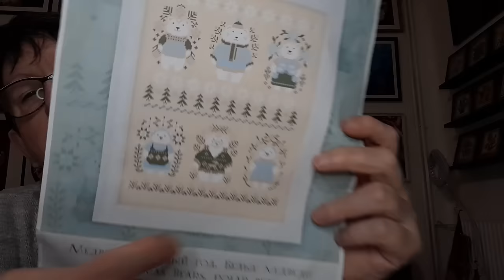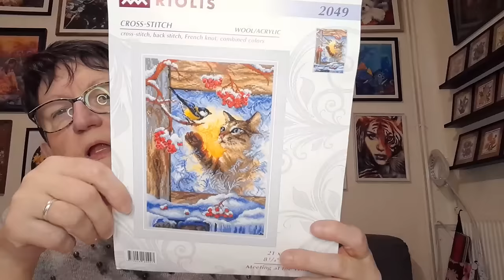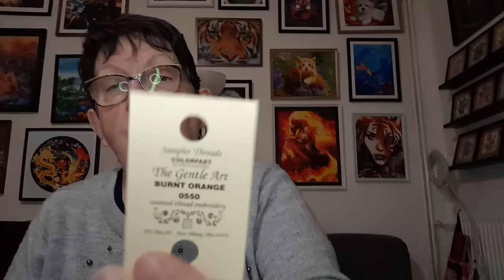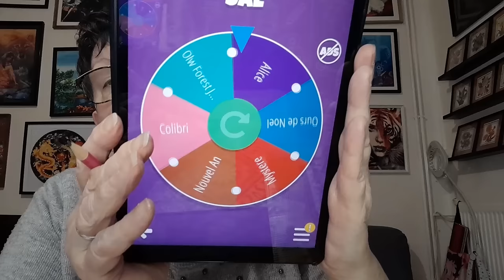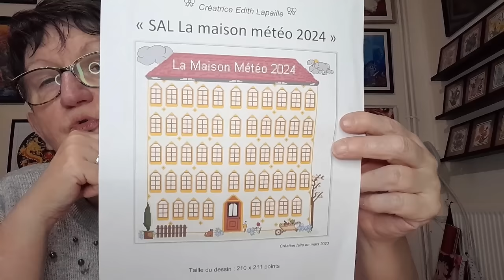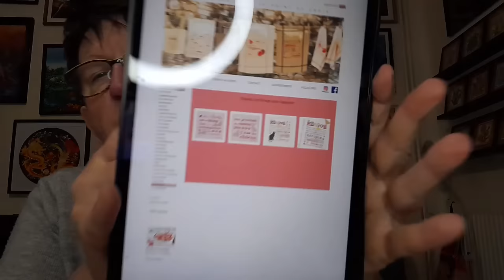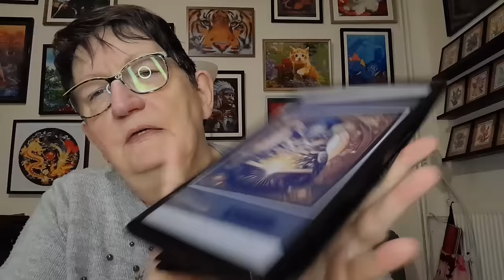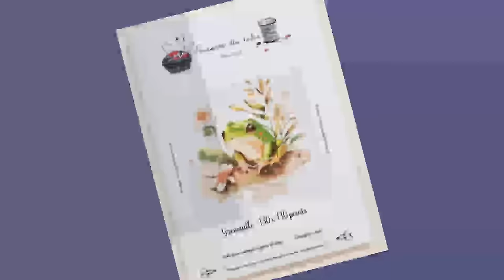JOURNAL CRÉATIF de la semaine # 41 😍 Stitchmaynia 😍 Broderie 😍 Points comptés 😍 et autres 😍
Chaînes nommées :
Le gang des Québécoises :

@Dufiletdesbroderies (Jennifer)

Porte clés YoYo

Olw forest
Alice au pays des merveilles :